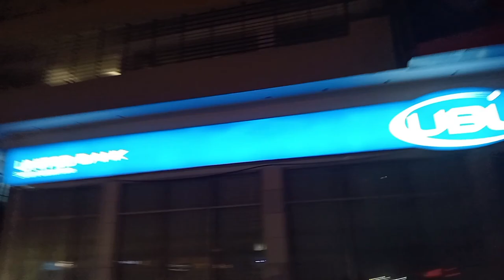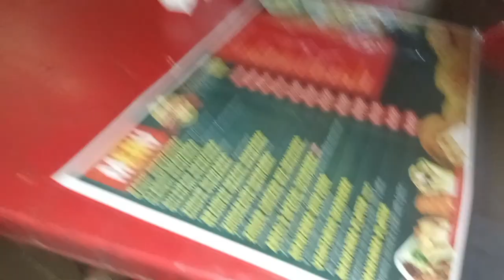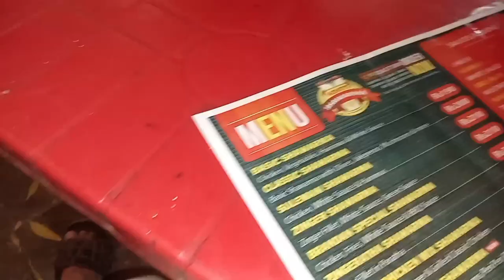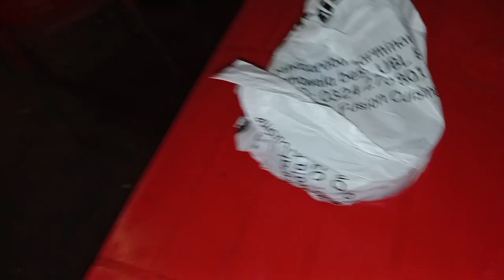Wok on fire | Chinese food | Extreme level | Hamza Ehsan Vlogs | Money's shawarma | 2nd day of Eid🎉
masha allah alhamdulillah Karachi ka mashoor work on fire restaurant jo ki bahadurabad mein maujud hai aaj Ham Apne dost ke sath enjoy karne aye hai, food vlogging ke hawale se

bahadrabad charminar chowrangi
famous charminar Karachi
charminar Karachi
chowrangi charminar Karachi
mashhur charminar bahadurabad

Wok on fire bahadurabad
wok karachi vlog
bahadurabad food
Wok on fire recipe
ramsay reacts,
wok fired recipe
streetfood
Wok on fire chicken recipe

wok karachi vlog
bahadurabad food
karachi food vlog
street vlog video
Karachi Best Chinese Food